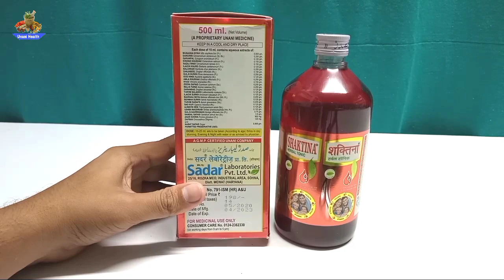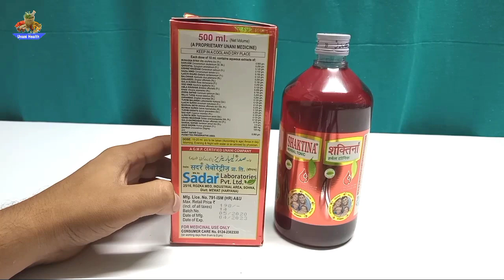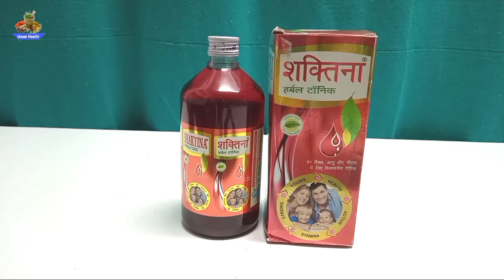Shaktina Herbal Tonic - | हर आयु और हर मौसम के लिए विशवसनीय टॉनिक